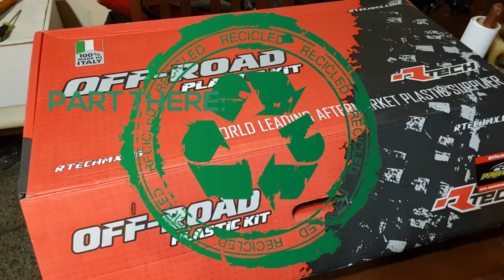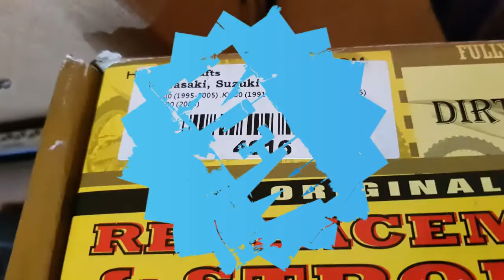Restauracion Kx 80 Big Wheels 1994